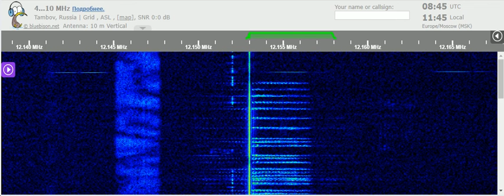21 01 2022 Number station S06s Russian Lady in Russian to Eu 0840 on 12153 unknown tx site in CUSB